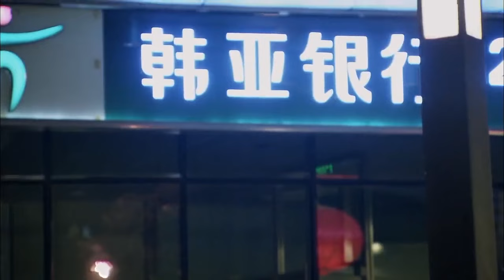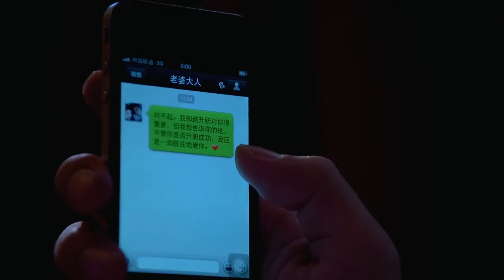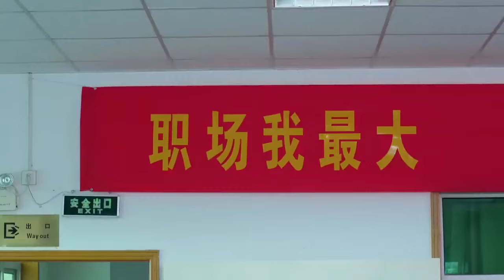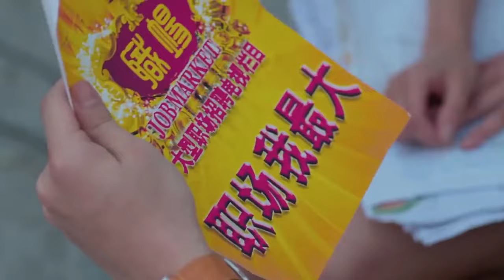正牌女友竟被小三训斥，女人直接一巴掌扇过去，太解气了！